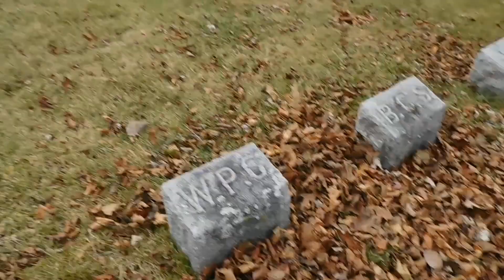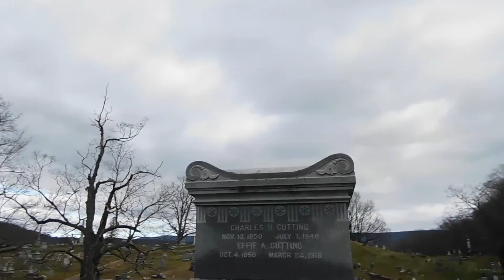Spooky December episode 3 hillside cemetery!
Hello everyone I hope you all enjoyed this video. Can’t wait to see you in the next spooky December episode or whatever next YouTube video, I decide to upload.

This is hillside cemetery in North Adams Massachusetts. There’s some people buried here who worked on the hoosac tunnel I don’t think I saw their graves in the cemetery but there’s multiple other cemeteries that also have people buried there that worked on the tunnel as well in North Adams so they’re really good to check out.

We will be going back to North Adams some point to find another cool spooky location at some point cause I hope to see the east portal of the Husak tunnel before my birthday or on my birthday I don’t know yet but I don’t know where it is, I’m gonna need to find how to get there and if you like my contact here, then go check out my other platforms listed below 👇🏻

Snap: @rebeccabreaul21

VSCO: @rebeccabreault.